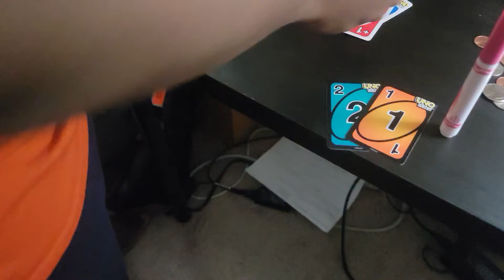Uno Flip duel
Yellow vs Pink
Requested by: YouTube Admin 2